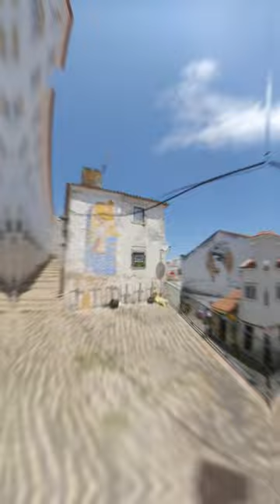36h en Lisboa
Video realizado tras pasar 36h en Lisboa